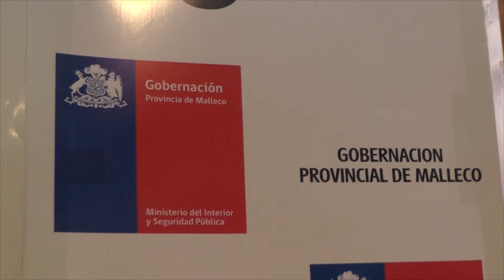NUEVO TESORERO GENERAL DE MALLECO SE PRESENTA EN LA GOBERNACIÓN